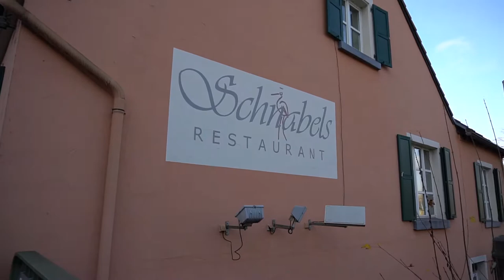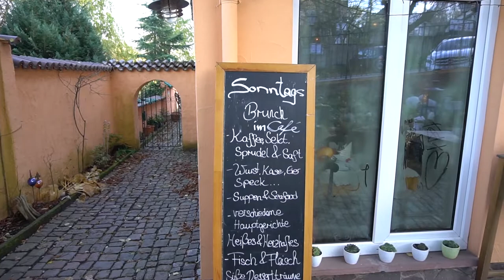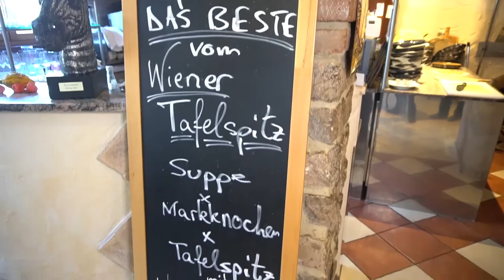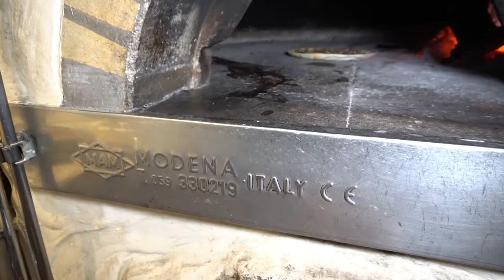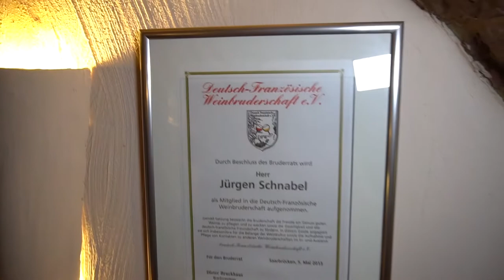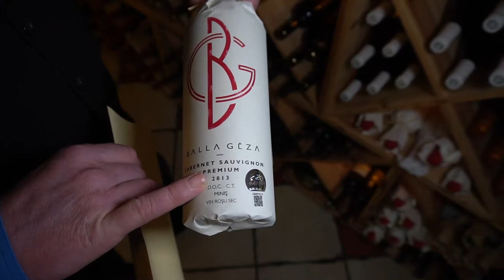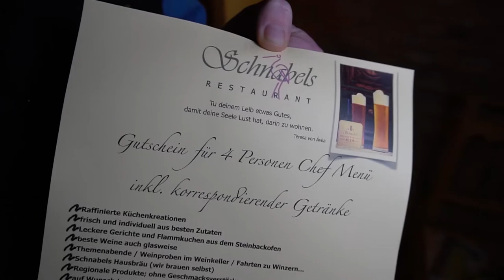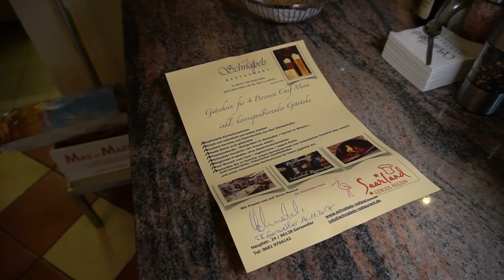20171114 Restaurant Schnabels Jürgen Schnabel Sven Herzog